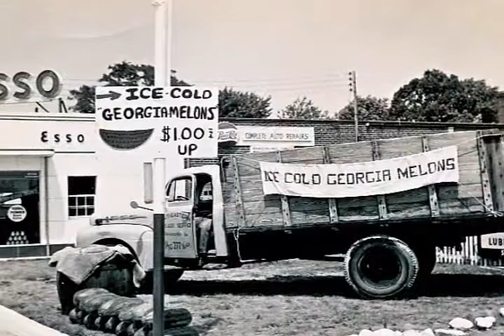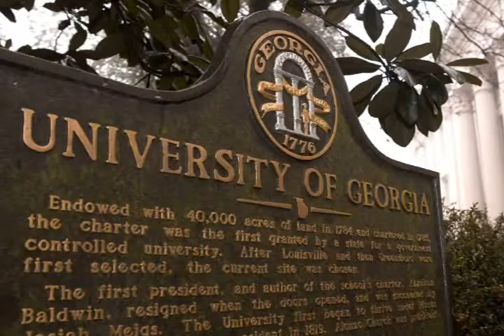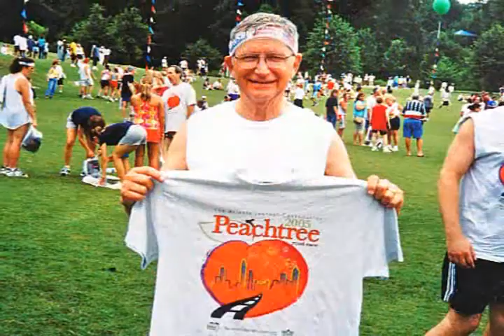Roberts Dedication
Video Honors Phillip L. Roberts, MD for his lifelong dedication to oncology.